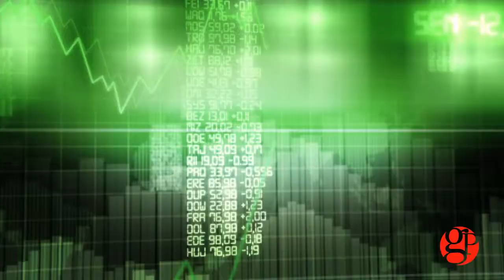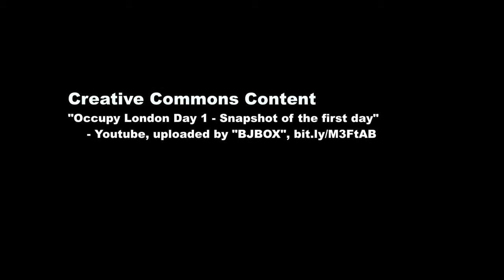GP Brief Lectures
In a series of brief lectures, Global Policy introduces some of the most important challenges faced by the world today. Leading academics provide insights into these global collective action problems: what these issues are, what attempts have been made to remedy them, and where we should turn next to find solutions.